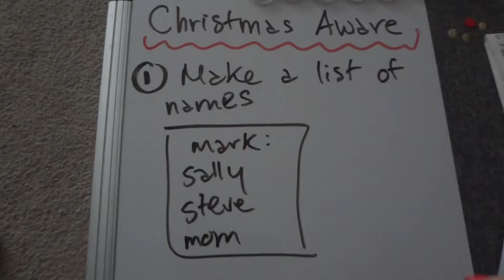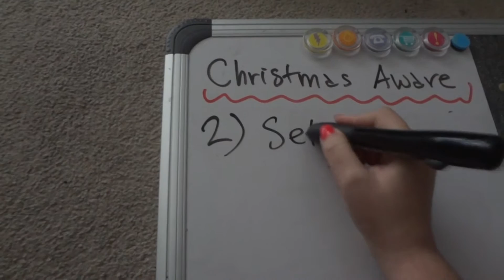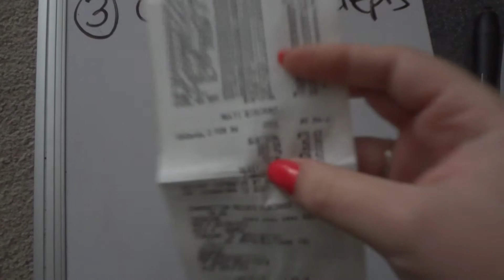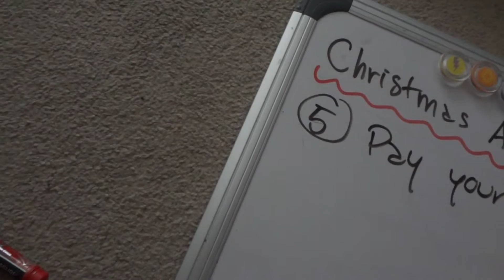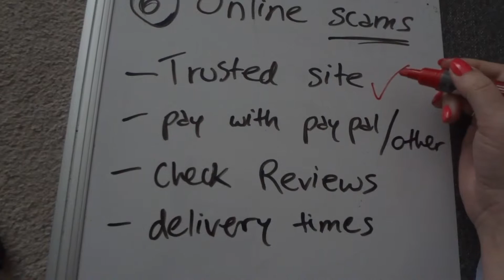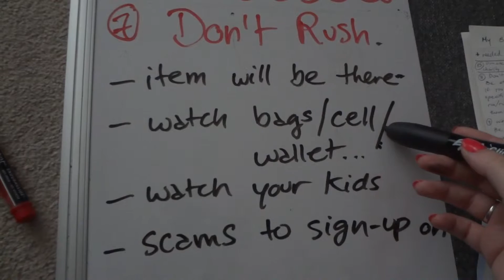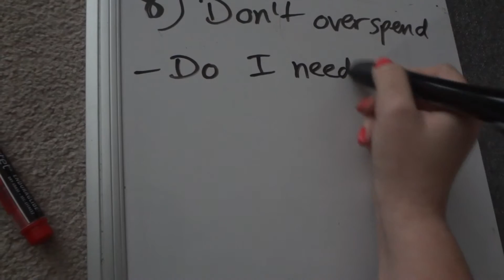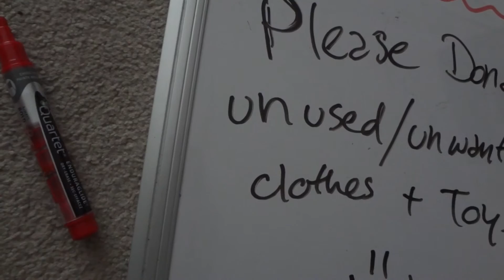Christmas Shopping Awareness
These are my 8 tips to be aware for this Christmas time as most people tend to overlook things and savagely trample over one another to get a deal on a blender or whatnot...

Write me any suggestions you like in the comments section and be safe out there!!